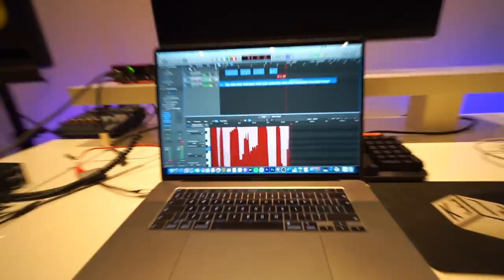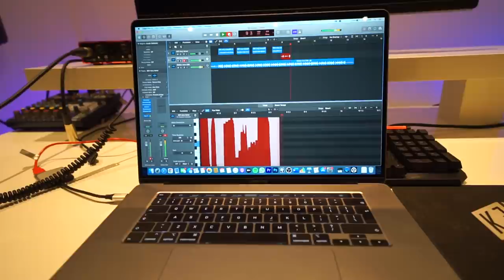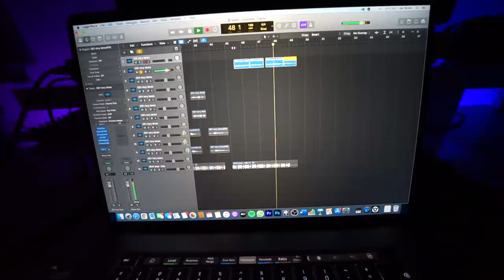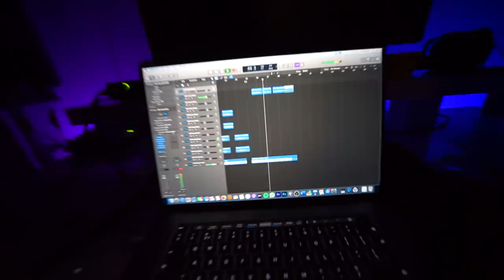IK LAAT STEFAN'S AUTO ROZE WRAPPEN! 😱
Hey allemaal, in deze video ga ik samen met Stefan de studio in om muziek te maken en haal ik hem over om zijn auto roze te wrappen!

POST:
Talpa Social
tav Vincent Visser
Bergweg 70
1217SC Hilversum